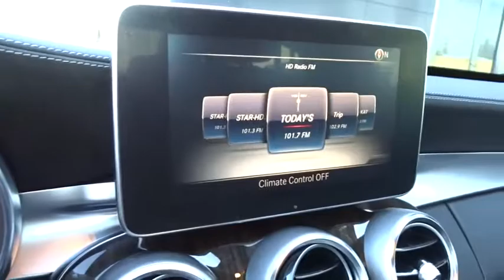2016 Mercedes-Benz C-Class Pleasanton, Walnut Creek, Fremont, San Jose, Livermore, CA 33467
2016 Mercedes-Benz C-Class
2016 Mercedes-Benz C-Class C 300 Sport - Stock#: 33467 - VIN#: 55SWF4KB4GU155921

TIRES: 18 HIGH-PERFORMANCE,BLIND SPOT ASSIST,SURROUND VIEW PACKAGE  -inc: PARKTRONIC w/Active Parking Assist  Surround View Camera,WHEEL LOCKS,REAR TRUNK LID SPOILER,WHEELS: 19 AMG BLACK MULTI-SPOKE ALLOY  -inc: polished surface  Tires: 19 High-Performance,SPORT PACKAGE  -inc: AMG bodystyling  sport suspension  18 or 19 AMG wheels w/high performance tires  Open Pore Black Ash trim  black headliner  sports seats  flat bottom sport steering wheel  front brakes w/perforated discs  aluminum pedals w/rubber studs  AMG floormats and dash w/MB-TEX and top stitching  Artico Instrument Cluster,NIGHT PACKAGE  -inc: high-gloss black front wing  lamellas  rear diffuser insert  exterior mirrors and beltline strip,SPORT BLACK  MB-TEX UPHOLSTERY,PANORAMA SUNROOF,PREMIUM 1 PACKAGE  -inc: SiriusXM Satellite Radio  KEYLESS GO  Surround Light Mirror Mounted Entry Lamps,LINDEN WOOD TRIM  -inc: analog clock in dash,MULTIMEDIA PACKAGE  -inc: COMAND Navigation & Voice Control  8.4 high-resolution color screen  SiriusXM Traffic and Weather Services  Navigation Map Updates Included For 3 Years,REAR VIEW CAMERA,DESIGNO CARDINAL RED METALLIC,Turbocharged,All Wheel Drive,Power Steering,ABS,4-Wheel Disc Brakes,Brake Assist,Aluminum Wheels,Tires - Front Performance,Tires - Rear Performance,Heated Mirrors,Power Mirror(s),Integrated Turn Signal Mirrors,Power Folding Mirrors,Rear Defrost,Intermittent Wipers,Variable Speed Intermittent Wipers,Rain Sensing Wipers,Rear Spoiler,Daytime Running Lights,Automatic Headlights,AM/FM Stereo,CD Player,MP3 Player,Auxiliary Audio Input,HD Radio,Steering Wheel Audio Controls,Bluetooth Connection,Power Driver Seat,Power Passenger Seat,Bucket Seats,Driver Adjustable Lumbar,Passenger Adjustable Lumbar,Pass-Through Rear Seat,Rear Bench Seat,Adjustable Steering Wheel,Trip Computer,Power Windows,Telematics,Requires Subscription,Leather Steering Wheel,Keyless Start,Keyless Entry,Power Door Locks,Universal Garage Door Opener,Cruise Control,Climate Control,Multi-Zone A/C,A/C,Premium Synthetic Seats,Auto-Dimming Rearview Mirror,Driver Vanity Mirror,Passenger Vanity Mirror,Driver Illuminated Vanity Mirror,Passenger Illuminated Visor Mirror,Floor Mats,Mirror Memory,Seat Memory,Keyless Start,Smart Device Integration,Power Windows,Power Door Locks,Trip Computer,Mirror Memory,Seat Memory,Security System,Engine Immobilizer,Traction Control,Stability Control,Traction Control,Front Side Air Bag,Telematics,Requires Subscription,Tire Pressure Monitor,Driver Air Bag,Passenger Air Bag,Front Head Air Bag,Rear Head Air Bag,Passenger Air Bag Sensor,Knee Air Bag,Child Safety Locks